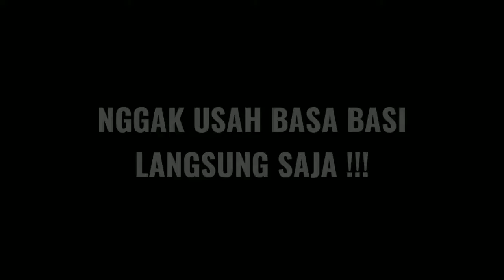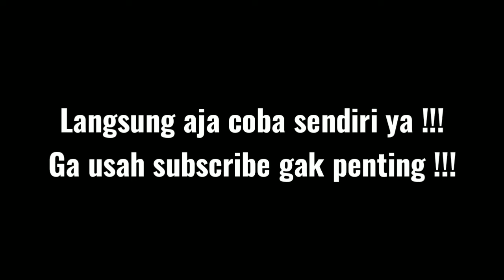Penyebab Dan Cara Memperbaiki Kipas Angin Tidak Berputar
Penyebab Dan Cara Memperbaiki Kipas Angin Tidak Berputar wes langsung ae di delok yo !!!